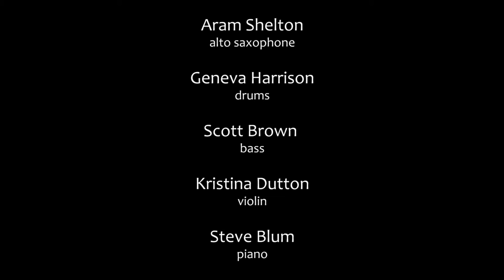Mark Clifford’s Dirty Snacks Ensemble at the 15th Annual Outsound New Music Summit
Mark Clifford’s Dirty Snacks Ensemble

Mark Clifford - vibraphone, composition, vocals
Aram Shelton - alto saxophone
Geneva Harrison - drums
Scott Brown - bass
Kristina Dutton - violin
Steve Blum - piano

Dirty Snacks refers to what happens in the desert when you are waiting for the moon to rise in goblin valley with your dearest friends so you can do a photo shoot before you dumbass your way into a strange canyon to camp for the night and you make a turkey sandwich to go with your general bliss and there is an inevitable amount of dirt that is a part of your snackwich and it does not matter at all because you are waiting for the moon to rise at Goblin Valley so you can be there with your dearest friends.

15th Annual Outsound New Music Summit
San Francisco Community Music Center

video by Charles Smith